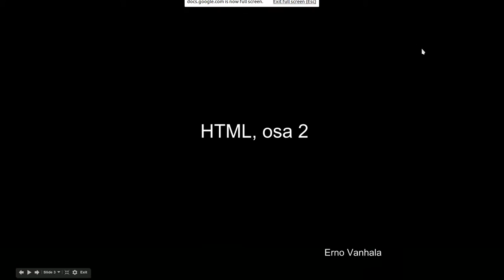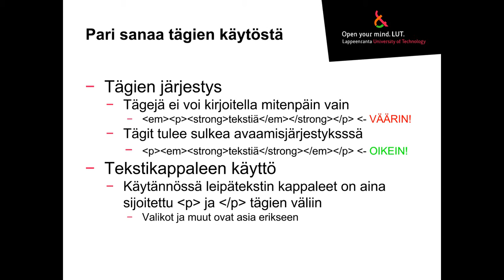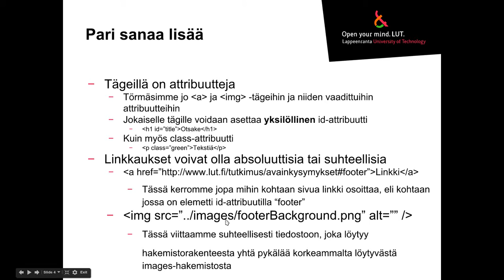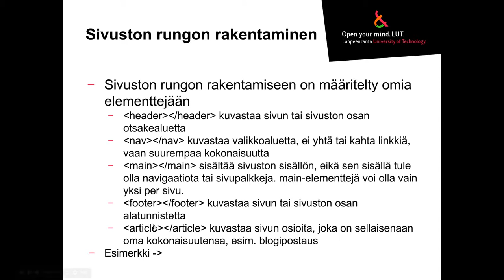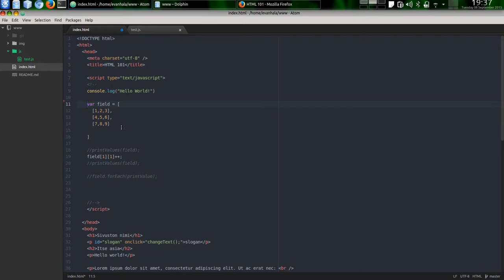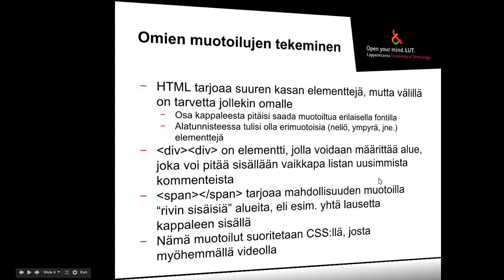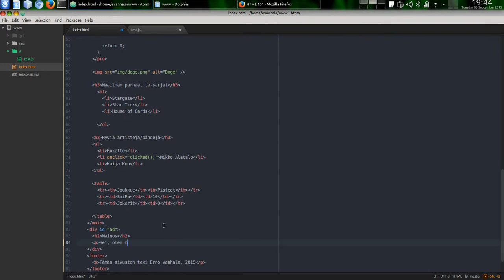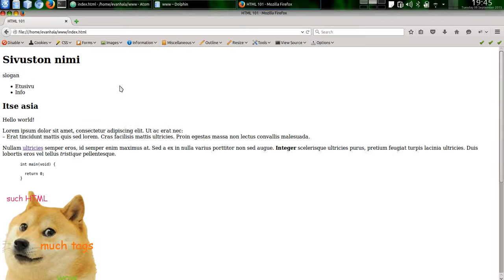Www-sovellukset: HTML, osa 2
Lisää HTML:stä